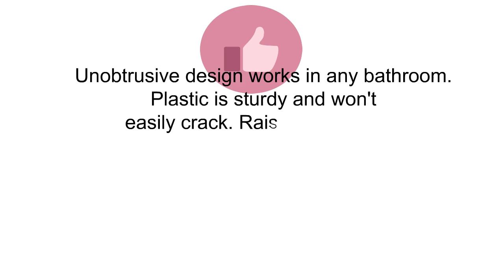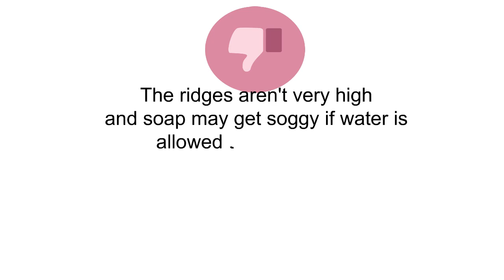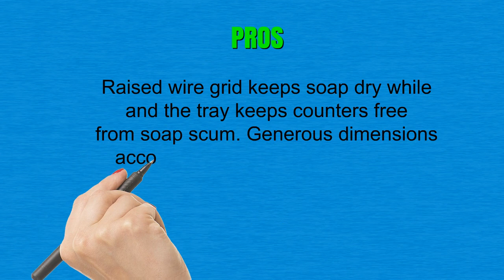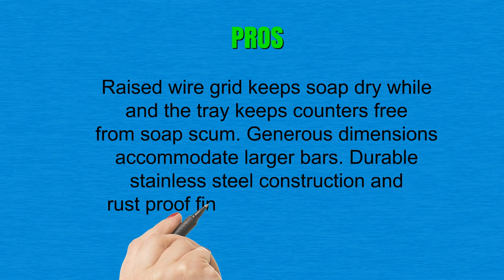3 Best Soap Dishes To Buy 2019 - Soap Dishes Reviews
3. InterDesign Plastic Bar Soap Dish for Bathroom Sink or Shower - Ridged Soap Saver Design - Rectangular, Clear
2. HASKO accessories - Super Powerful Vacuum Suction Cup Soap Dish - Strong Stainless Steel Sponge Holder for Bathroom & Kitchen (Chrome)
1. mDesign MetroDecor Kitchen and Bathroom Soap Dish Tray - Bronze